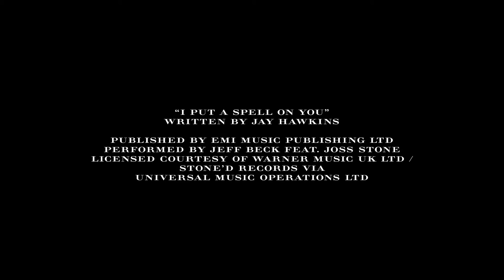Comercial My Burberry